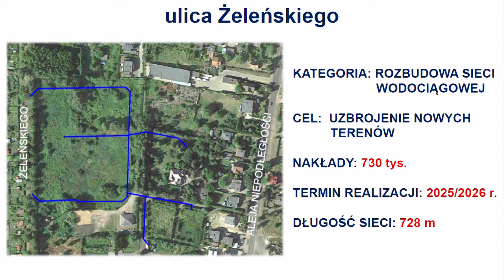TV ASTA: Ostatnia sesja Rady Miasta Piły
W Sali Miejskiej pożegnano w poniedziałek miejskich radnych. Część z nich spotka się na początku maja w radzie nowej kadencji. Dla części z nich był to ostatni dzień pracy